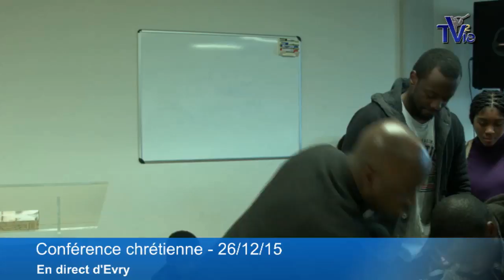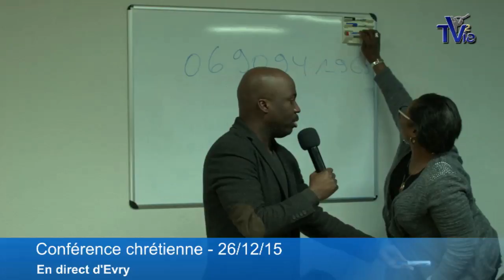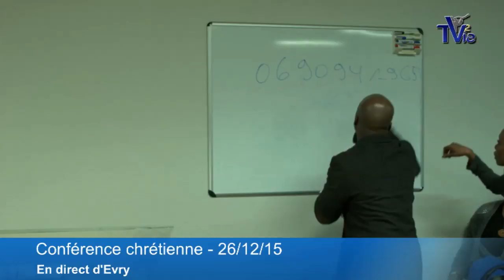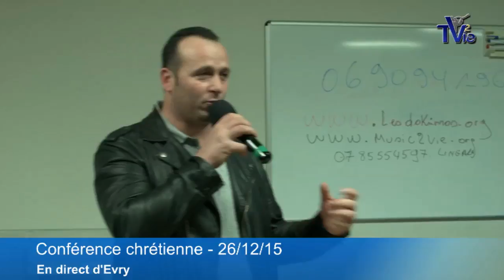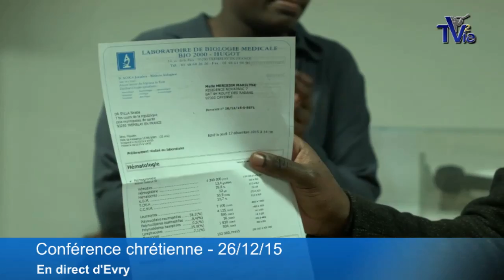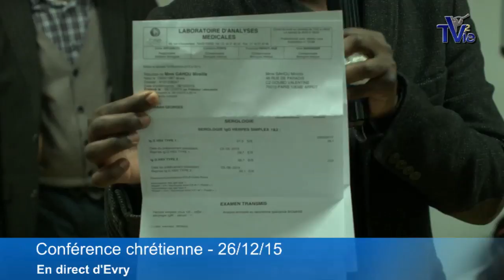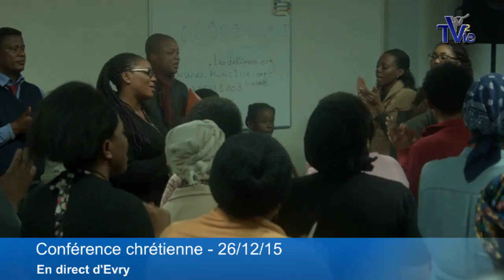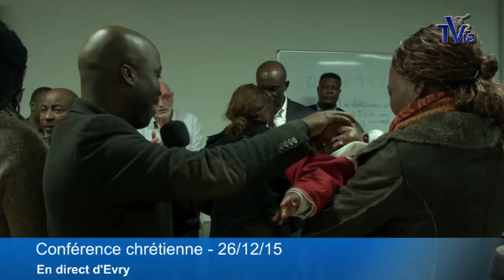Présentation de la vision - Evry / France (Shora KUETU - 26/12/15)